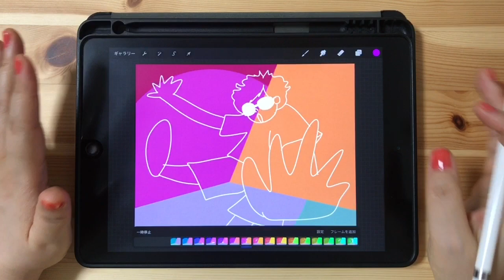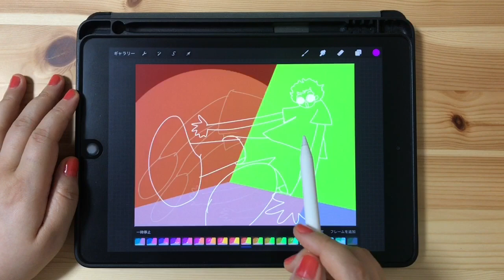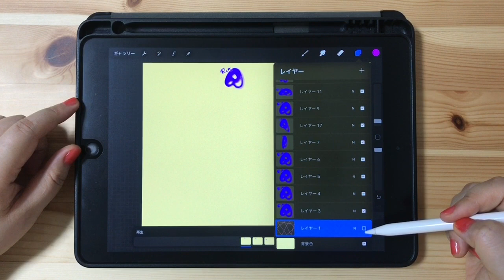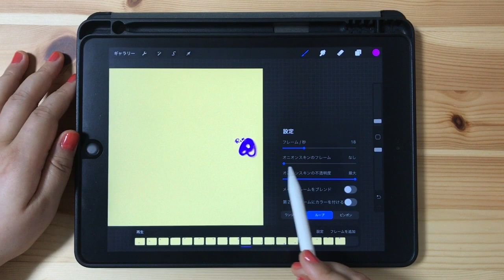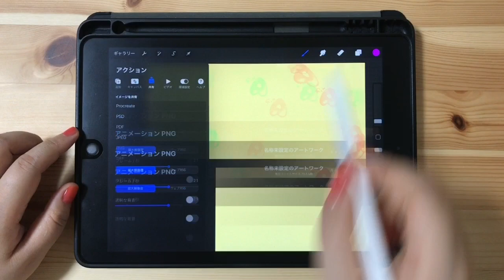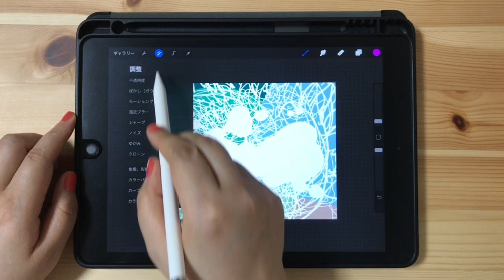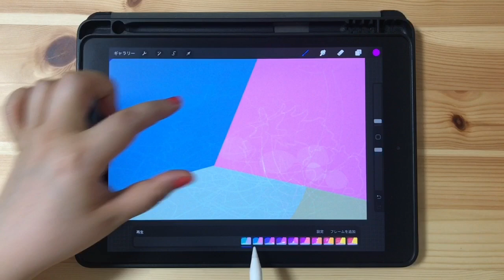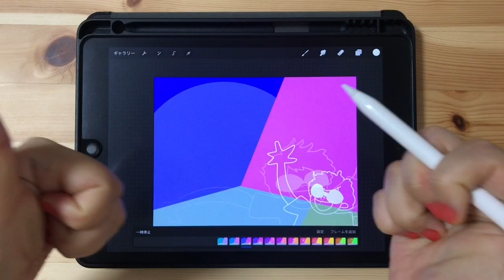ProcreateでGIFアニメーション！この方法ならグラデーションカラフル動画が簡単[プロクリエイト 作り方 描き方 初心者 おすすめ イラスト お絵描き アプリ ipad animation]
アニメーションとか動画とか！？
ちょっと難しそうじゃない！？

大丈夫です！
ただのパラパラ漫画ですw

Procreateで、初心者さんでも簡単！

今回わたしがシェアした方法なら、
カラフルグラデーションのアニメーションが、
簡単に作れるようになれますよ〜♪

この動画は、
【GIFアニメーションの作り方 PART①】です！

簡単にアニメーションを作れる３つのアイディアはコチラ↓

【初心者さん必見シリーズ】
「Procreate超・初心者さんがまずは見るべき動画リスト」

知っておくべき便利テクニック12選！

必見！ブラシの選び方をご紹介！
・ブラシの選び方がワカラナイ！

必見！色の選び方をご紹介！
・色の選び方がワカラナイ！

色には番号がある！
「絶対この色を使いたい！」という時、

マスク・マスクをクリップ・アルファロック

りかキャプテンの＂絵プログ＂
「のうてんきライフ」
笑って元氣になりたい人、遊びにきてください！

Procreate animation tutorial
how to draw in Procreate
how to draw pop art in Procreate
how to make GIF animation in Procreate
how to draw with Procreate